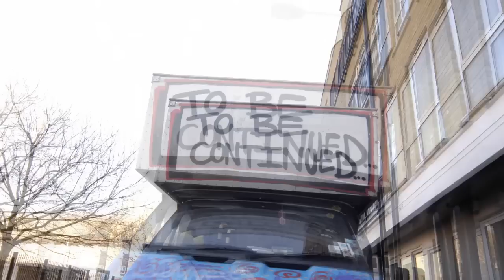Brick Lane, London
Brick Lane, London (nikon d90)